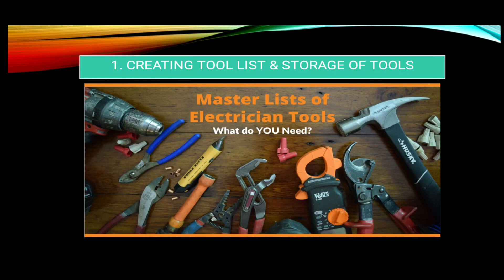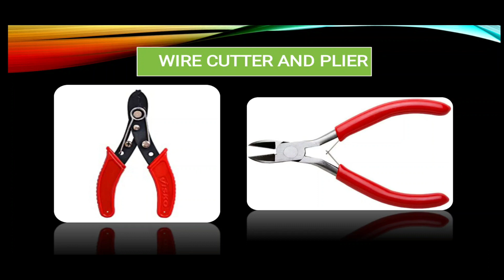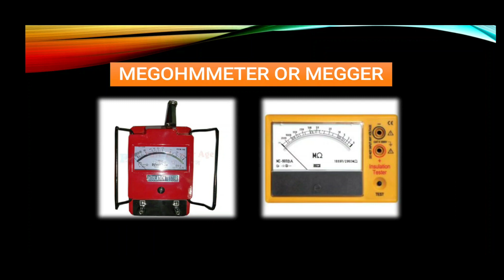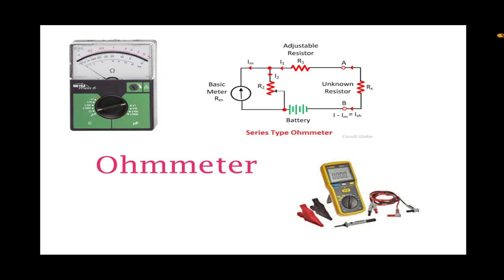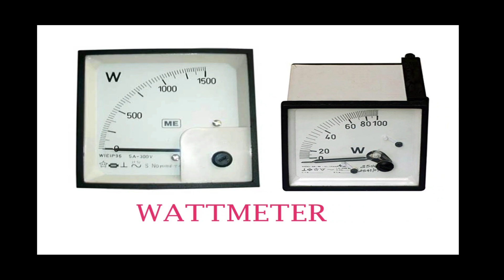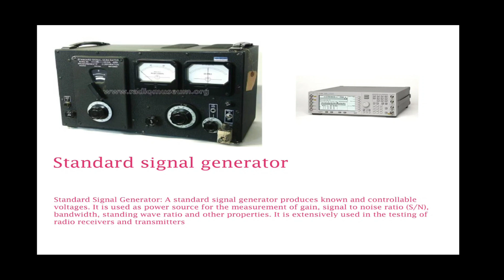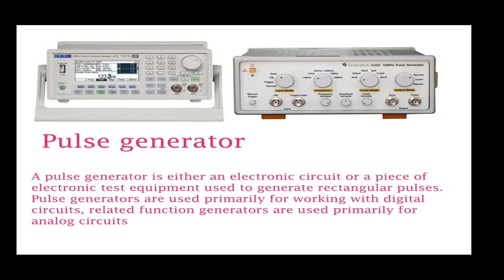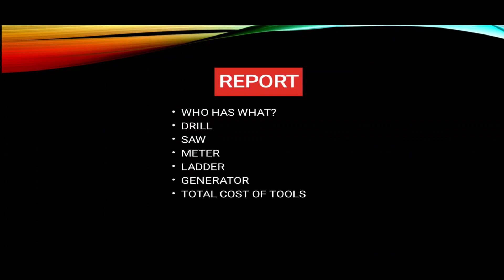POWER - MANAGE WORKPLACE ASSET CLASS XII